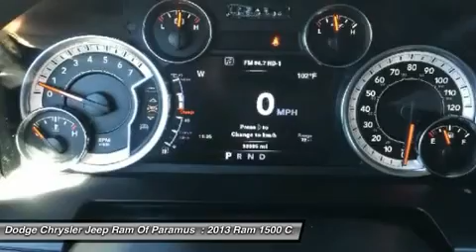2013 Ram 1500 GG193080A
2013 RAM 1500 Paramus, NJ
Stock# GG193080A